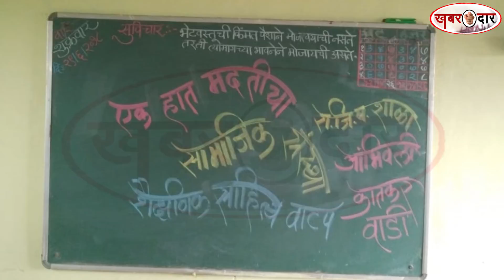उल्हासनगर :स्कूली विद्यार्थियों को पाठ्य पुस्तक और पाठ्य समाग्री वितरित